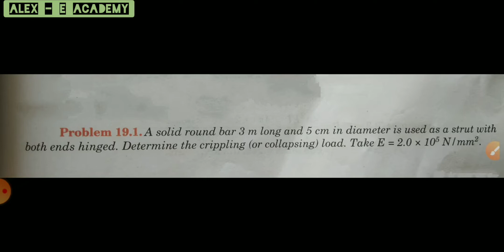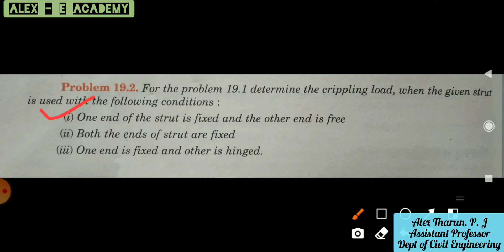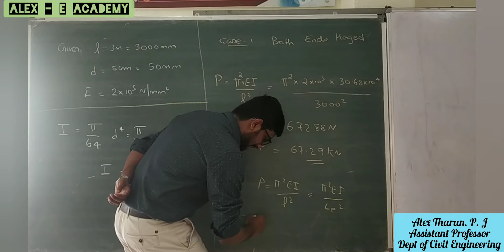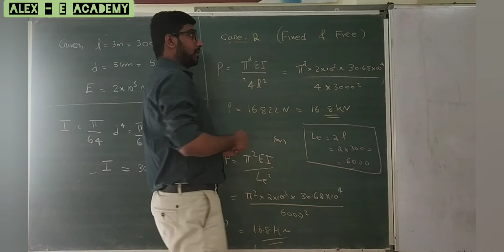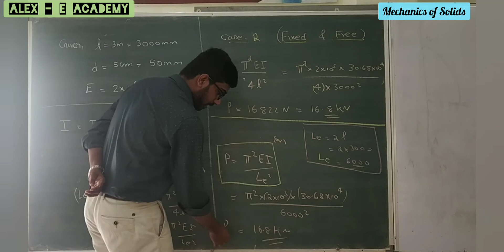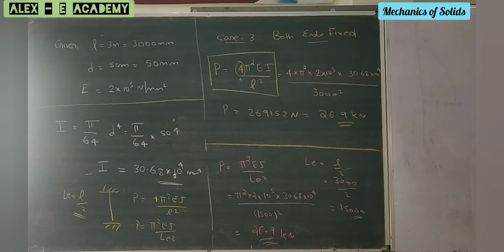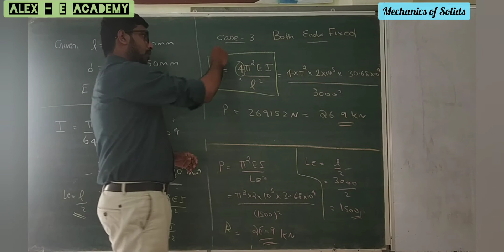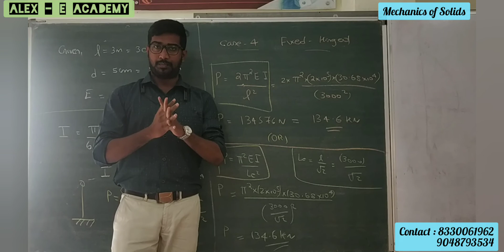CET 201 - MOS | Mod 5 - Lec 20 | Eulers Crippling Load Calculation - Numerical Problems | S3 KTU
CET 201 - MOS

Eulers Crippling Loads for all end Conditions - Numerical Problems

 | S3 KTU Civil |